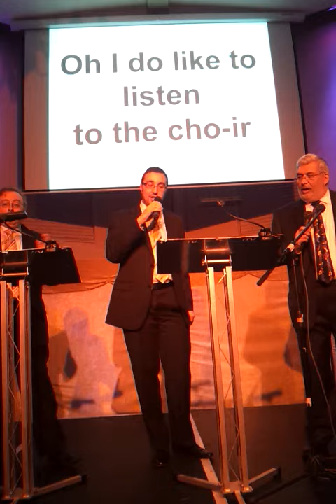I like to daven at the shrubberies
The video of the song we sang at the melava malka